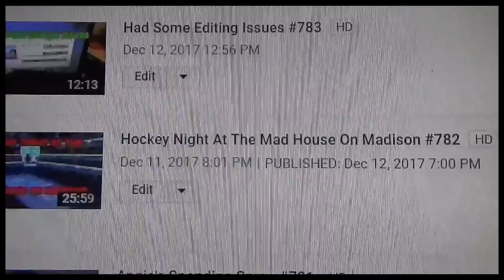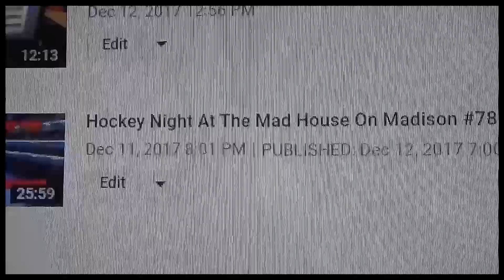Mailed Out Christmas Cards #785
Had a late day almost forgot to mail out Christmas cards. Had mail it out by the we filmed this video to make sure and hopefully everybody get's their card by Christmas.